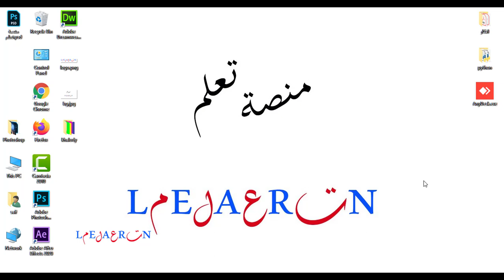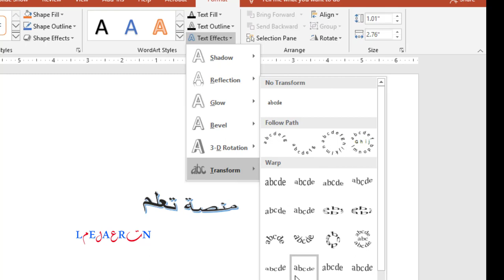التعامل مع (WordArt) (Microsoft PowerPoint - مايكروسوفت بوربوينت)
في هذا الدرس سوف نتعرف على
WordArt
الموجودة ضمن
PowerPoint
وكذلك اختيار الافكت المناسب للعمل